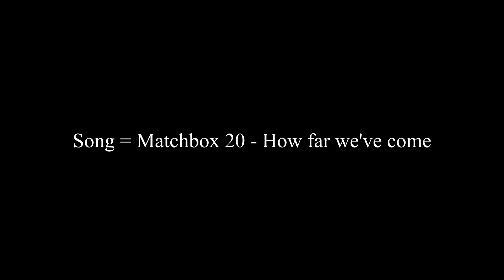how far we've come / arena montage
some clips from the recent ingame event "Arena"

ive been editing a day, no bully

Song= Matchbox 20 - How far we've come